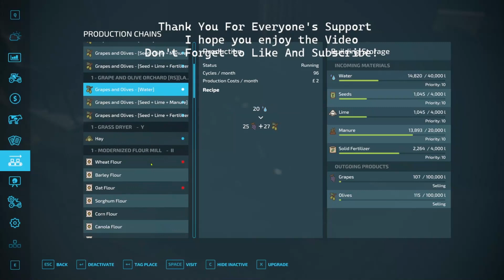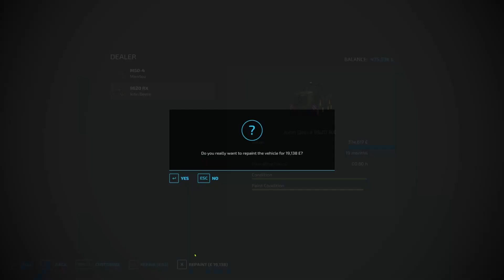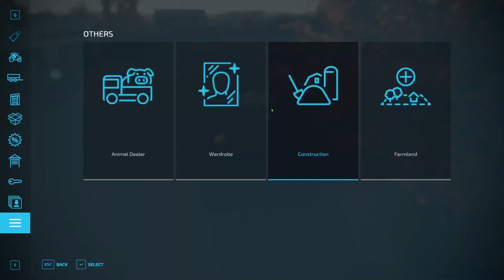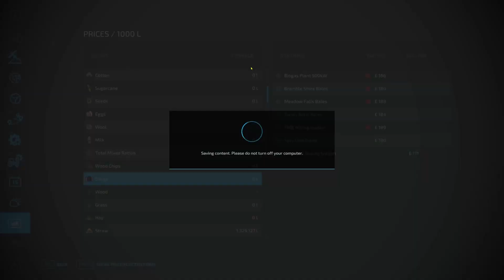HORSCH AgroVation | FS22 | GAMEPLAY TIMELAPSE | Ep 14